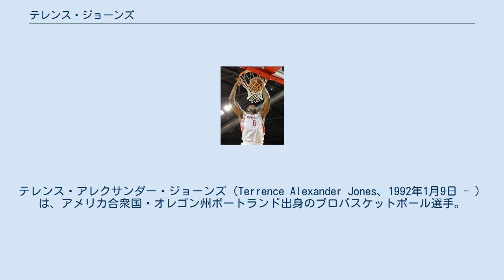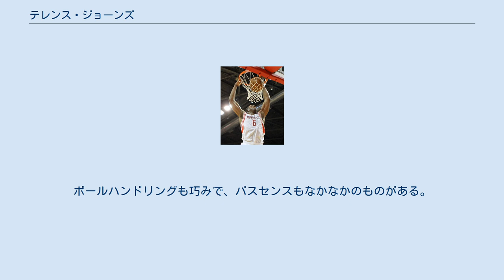テレンス・ジョーンズ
テレンス・アレクサンダー・ジョーンズ（Terrence Alexander Jones、1992年1月9日 - ）は、アメリカ合衆国・オレゴン州ポートランド出身のプロバスケットボール選手。
従兄弟に元NBAプレーヤーで1996年のNBAルーキー・オブ・ザ・イヤー賞のデイモン・スタウダマイアーがいる。
 オレゴン州ポートランドで生まれ育ったジョーンズは、小さい頃からポートランド・トレイルブレイザーズの試合を見るようになり、バスケットボールを始めた。
そしてジョーンズは地元のジェファーソン高校に進学し、オレゴン州の "ミスター・バスケットボール" に選出され、マクドナルド・オールアメリカンにも選出された。
 大学はケンタッキー大学に入学。
2 年間プレーし、2012年はアンソニー・デイビスやマイケル・キッド＝ギルクリストらと共にNCAAトーナメントを制し、全米制覇を成し遂げた。
 ヒューストン・ロケッツ ジョーンズはデイビスらと共に2012年のNBAドラフトにアーリーエントリーを表明。
18位でヒューストン・ロケッツから指名された。
 1年目はNBAでの適応に苦しみ、NBADL行きも経験するなど、19試合の出場に終わった。
2年目は75試合に出場し、平均12.1点6.9リバウンドを記録し、成長を見せたが、3年目の2014-15シーズンは、左足首の負傷やドナタス・モティエユーナスの成長もあり、35試合の出場に止まった。
 ニューオーリンズ・ペリカンズ 2016年7月13日、ニューオーリンズ・ペリカンズと1年契約を結んだ。
しかし、翌年2月23日にデマーカス・カズンズを獲得したことによるロースター枠の調整の為に解雇された。
 ミルウォーキー・バックス 2017年3月2日、ジャバリ・パーカーなど負傷者続出中のミルウォーキー・バックスとシーズン終了までの契約を結んだ。
しかし、そのパーカーの離脱後に快進撃を見せたバックスで出場機会を得ることが出来ず、4月1日に解雇された。
 中国へ 2017年7月30日、NBAのチームとの契約先を見つけられなかったジョーンズは、CBAの青島双星籃球倶楽部 (青島イーグルス) と契約し、再出発することになった。
 サウスポーということもあり、オフェンスに独特のリズム感を併せ持つ。
ボールハンドリングも巧みで、パスセンスもなかなかのものがある。
ディフェンスの方もリバウンドで強さを発揮するが、サイズ不足なのが弱点になっている。